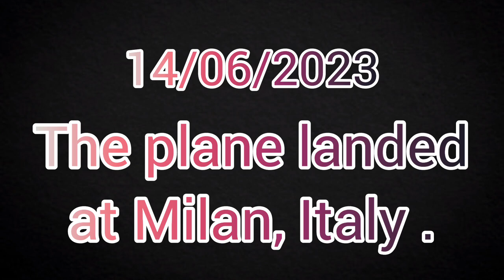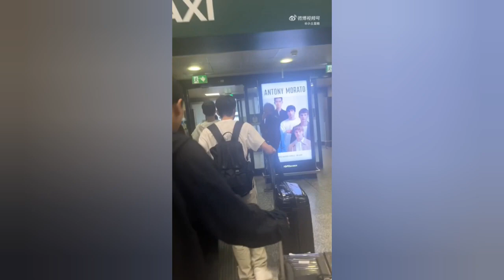Yang Yang : EP : 1 Milan fashion week // 13-14/06/2023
13 มิถุนายน 2023
หยาง หยาง มาถึงที่สนามบินปักกิ่งในเวลาค่ำ โดยมีแฟนๆชาวจีนมากมาย
มารอส่งเขาที่สนามบินแห่งนี้
หยาง หยาง เป็นนักแสดงที่ไม่ถือตัว น่ารักและใจดีกับแฟนๆของเขาเสมอ

14 มิถุนายน 2023
หยางหยาง เดินทางถึง มิลาน ประเทศอิตาลี โดยสวัสดิภาพ
มีเป็นแฟนชาวจีนและชาวต่างชาติ รอต้อนรับอยู่ที่สนามบิน
หลังจากนี้เขาจะมีกิจกรรมอะไรต่อไปโปรดติดตามนะคะ